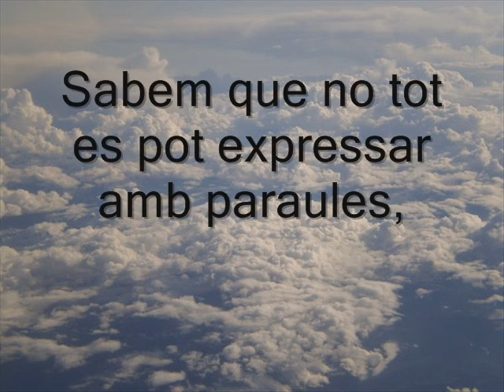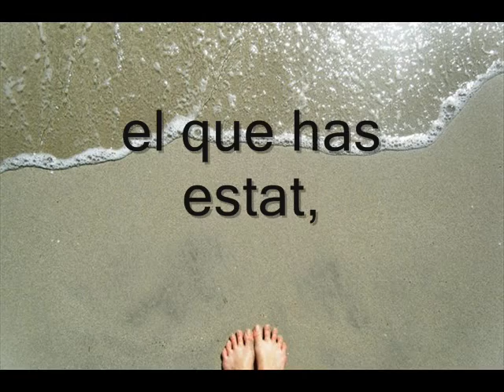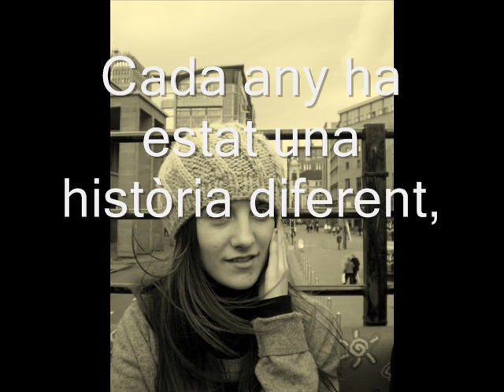JOANA, MOLTS D'ANYS, (L)